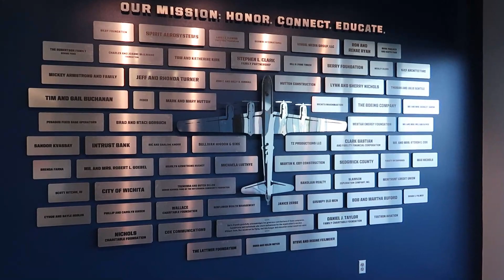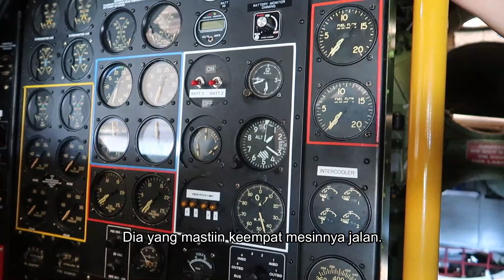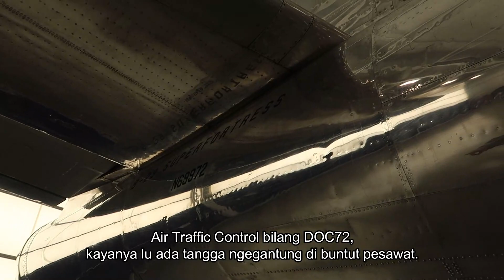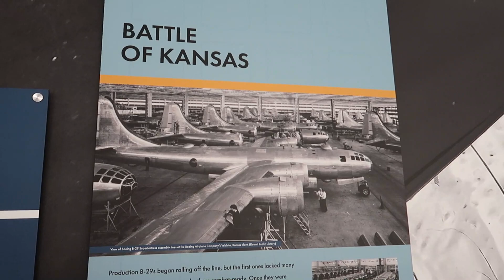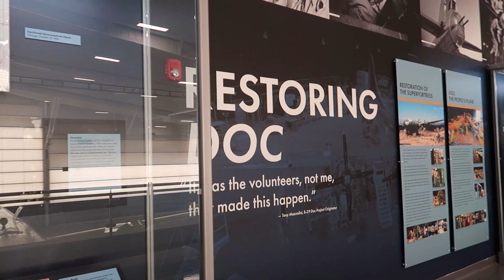PESAWAT PEMBOM ATOM NUKLIR NAGASAKI DAN HIROSHIMA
Pesawat pembawa bom atom dari Amerika ke Jepang adalah saksi sejarah karena boleh dibilang pesawat ini merupakan salah satu faktor berakhirnya perang dunia ke 2. Pesawat jenis ini sudah sangat tua dan tidak dipakai lagi jadi beberapa komunitas pecinta pesawat terbang merestorasi pesawat yang sudah tidak bisa terbang ini menjadi layak terbang dan dijadikan bahan pendidikan. 3.970 unit pesawat ini dibuat oleh Boeing sejak tahun 1944 sampai tahun 1960 tetapi hanya tinggal 2 pesawat jenis ini yang masih bisa terbang di dunia.